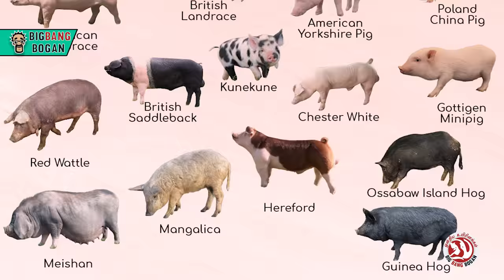Interesting Facts of Pig | பன்றிகளை பற்றிய சுவாரஸ்ய தகவல்கள் | Onriya Uyirinam | Big Bang Bogan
பன்றிகள் எத்தனை வகைகளில் இருக்கிறது தெரியுமா? பன்றிகள் மனிதர்களிடம் இணைந்த கதை தெரியுமா? பன்றிக்கு நன்றி சொல்லி விடுகதையின் விடைத்தெரியுமா? இதெல்லாம் இந்த வீடியோவில் தெரிஞ்சுக்கலாம் வாங்க

This is the most interesting facts of Pigs

Sources
Books
The Pig : A Natural History
Richard Lutwyche

Websites
World Animal Protection